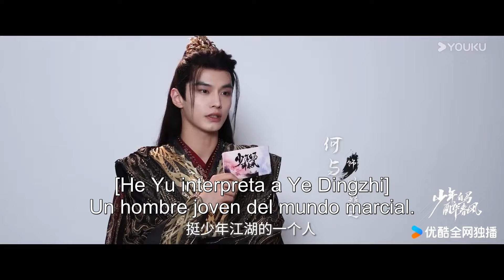Tráiler: Introducción de los personajes | Juventud audaz |Neo Hou (Hou Minghao) / He Yu / Hu Lianxin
★Actores: Neo Hou (Hou Minghao) / He Yu / Hu Lianxin / Xia Zhiguang / Jiang Zhenyu / Wanyan Luorong
★Episodios: 40